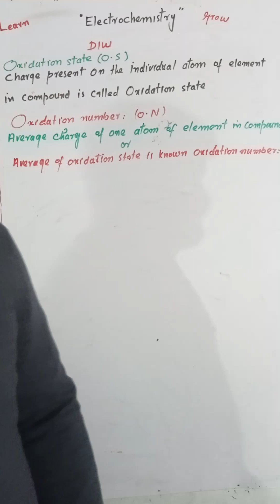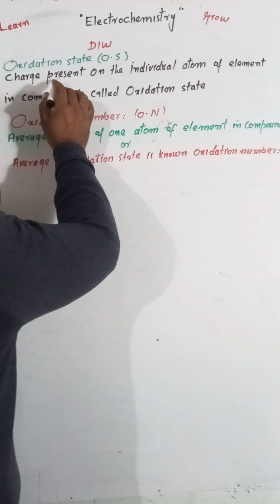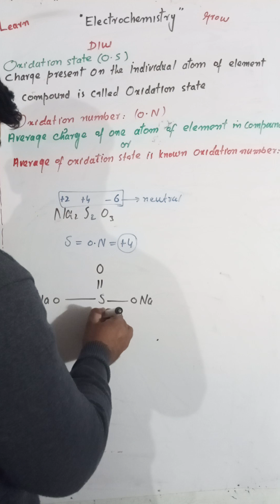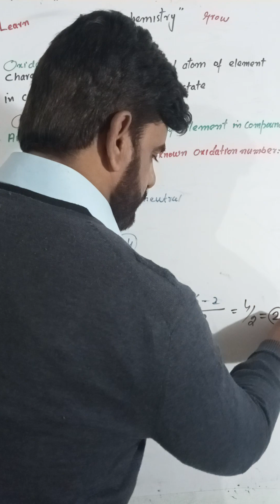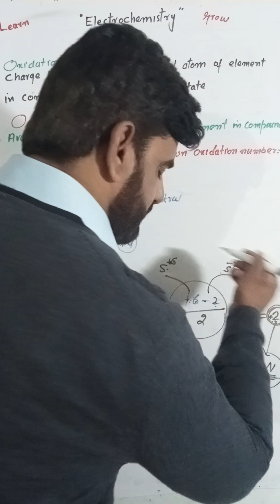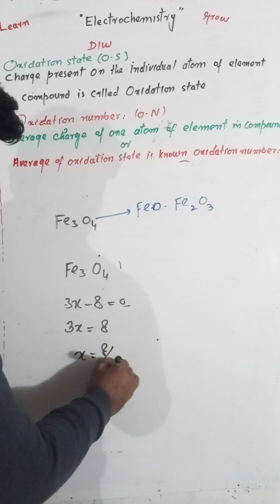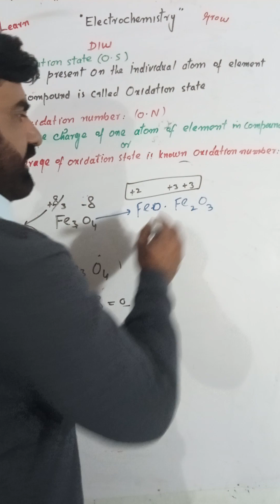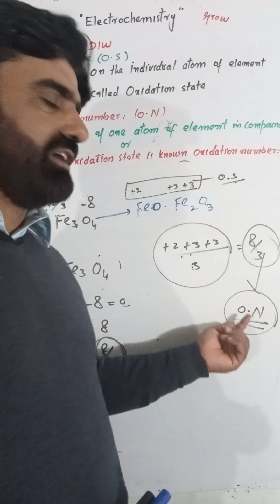difference between oxidation state and oxidation number unit Electrochemistry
comparison between oxidation state and oxidation number

educational channel
Malik Qasim